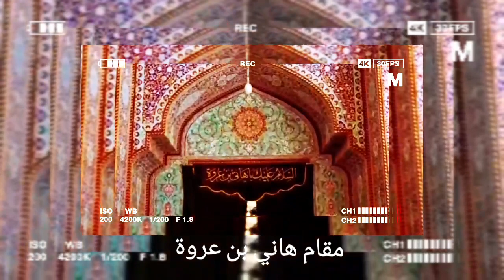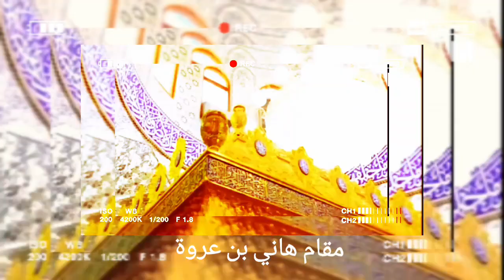💞💞 Hani bin 'Urwah .... !!?? 💞💞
adalah seorang pembesar Kufah dan penolong setia imam Ali . Ia turut serta dalam perang Jamal dan perang shiffin ..
Hani adalah pilar utama perlawanan hujr bin Adi dalam bertempur melawan ziyarah bin abih ...
Ia juga termasuk orang-orang yang tidak membaiat Yazid Rumahnya, semenjak zaman masuknya Ubaidillah bin Ziyad ke Kufah, menjadi pusat kegiatan-kegiatan politik dan militer.
Ia memainkan peranan penting dalam perlawanan muslim bin Agil ..
Ia syahid pada tanggal 8 zulhijjah tahun 60 H/680, setelah syahadahnya Muslim bin Aqil, dan atas perintah Ubaidillah bin ziyadh kepalanya ditebas dan terpisah dari badannya. Kabar kesyahidannya sampai kepada imam husein ketika beliau sedang dalam perjalanan dari madinah menuju kuffah... Imam Husain menangis atas syahadahnya Urwah dan membacakan ayat Istirja' (QS. Al-Baqarah: 156) serta memohonkan rahmat baginya.
Hani dimakamkan di samping Dar al-Imarah Kufah. Kompleks pemakaman Hani bin Urwah hingga sekarang menjadi tempat ziarah kaum syiah ...

Hani dikubur di dekat Dar al Imarah. Pada masa sekarang, kuburannya tersambung dengan masjid kuffah dan berada di belakang makam muslim bin Aqil dan di sisi utaranya...
Komplek pemakaman Hani bin Urwah pada masa sekarang merupakan salah satu tujuan tempat ziarah bagi penganut syiah...
 Hani memiliki buku ziarah khusus baginya di mana ia disebut sebagai hamba saleh dan sahabat setia imam Ali , imam Hasan dan imam Husain ...